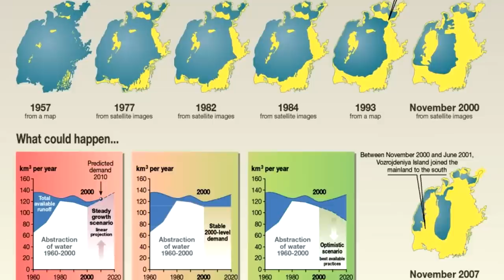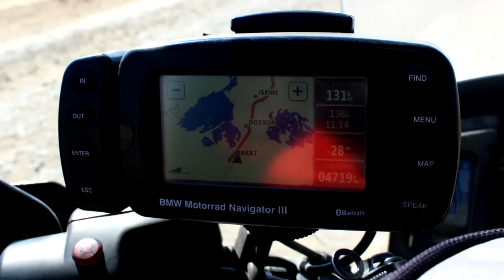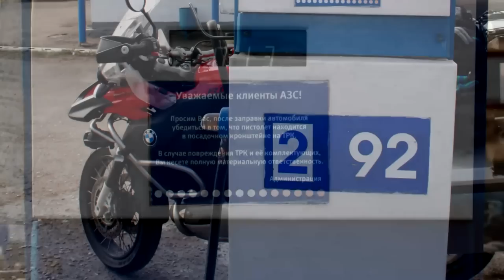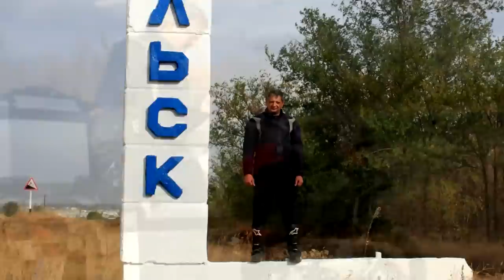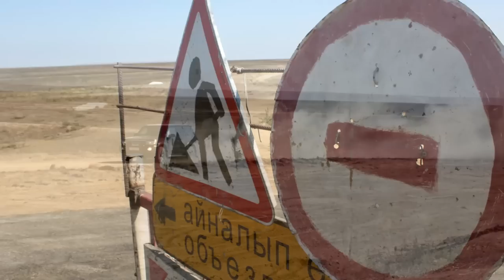Evobike-Kazahsztan Test Tour I.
A Shantee Housban volt előadásunk a kazahsztáni Evobike expedícióról. Élményeinket osztottuk meg kötetlen sztorizgatós formában az Aral tó meghódításáról. 18 nap, 2 fő, 2 motor, több mint 10.000 Km kihívás, számtalan kaland, technikai nehézség, rendőrös üldözés...minden ami az igazi kaland esszenciája